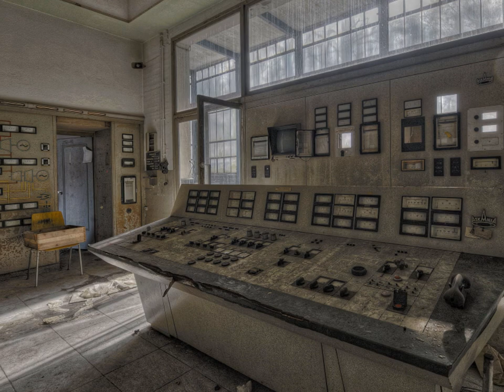Lost Places: PAPIERFABRIK - Holtzmann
Once it was one of the largest in the world, today it is just a paint-smeared garbage dump.
At that time, a few years after the closure, the machines had a nice patina and it was a wonderful sight...

Einst gehörte sie zu den Grössten der Welt, heute ist sie nur noch eine farbverschmierte Müllhalde.
Damals wenige Jahre nach der Schliessung hatten die Maschinen schön Patina angesetzt und es bot sich ein herrlicher Anblick ...

Album: Call and Echoes
Titel: Call and Echoes